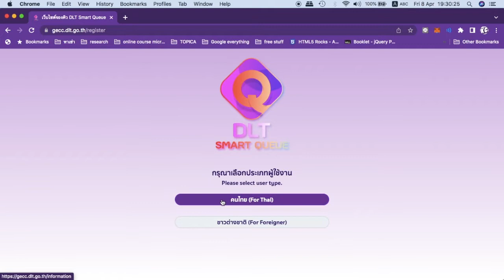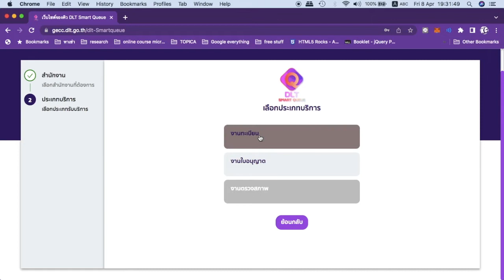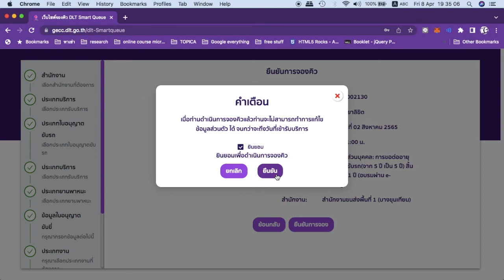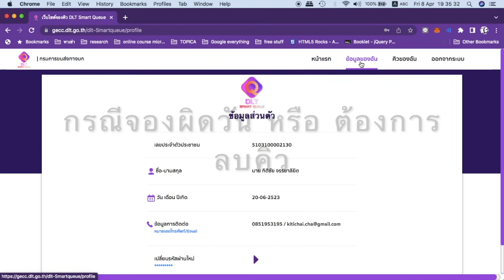การจองคิวทำใบขับขี่ ในคอมพิวเตอร์ เว็บไซด์ gecc.dlt.go.th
การจองคิวทำธุรกรรมใดๆที่เกี่ยวข้องกับกรมการขนส่งทางบก โดยใช้เว็บไซด์
เพื่อเป็นการลดการแออัดในส่วนของสถานที่
สามารถหาข้อมูลเพิ่มเติมได้ที่

หากเป็นในมือถือ จะต้องโหลด Application